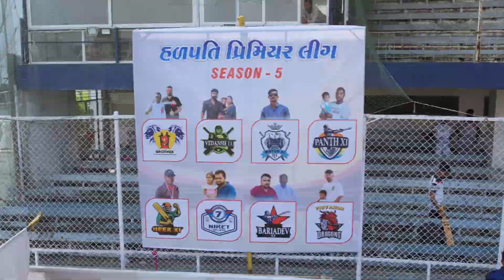22 02 2024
Photographer
We capture Your Every Moments📽
Wedding photographer 📸
Candid photography 📸
Cinematographer📷
Maternity Shoots📸
Wedding Events📷
Pre-shoots📷
Live Events
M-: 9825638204